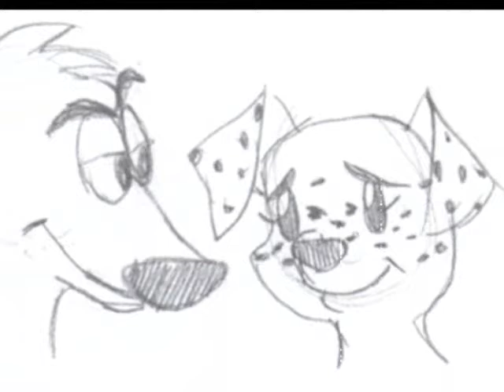A Little Fall of Rain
MoochXPepper

Characters belong to Disney
Pics belong to artists.